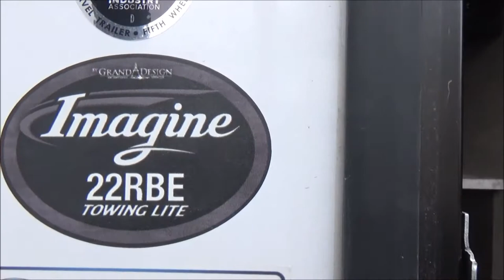2019 Grand Design Imagine XLS 22RBE Travel Trailer Stock Number 3643